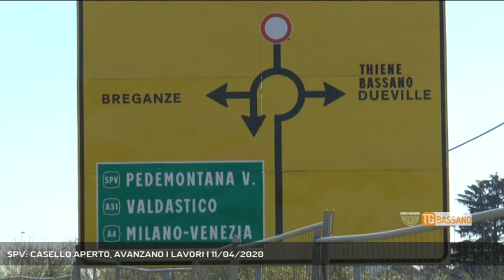SPV: CASELLO APERTO, AVANZANO I LAVORI | 11/04/2020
TG Bassano del Grappa 11/04/2020 - BREGANZE - Viabilità: una buona notizia da Breganze. Riguarda la Superstrada Pedemontana Veneta. - Intervistati PIERA CAMPANA (Sindaco di Breganze) - Servizio Guido Barbato, immagini Redazione Medianordest, montaggio Fabio Verin - Segui Rete Veneta anche sul digitale terrestre! Visita il sito